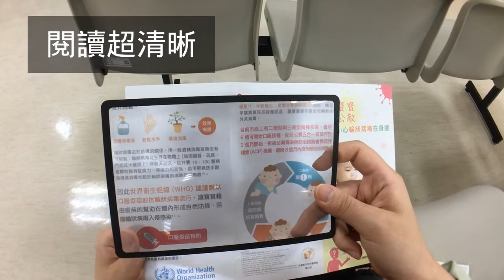菲涅爾薄板閱讀書頁放大鏡-200H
菲涅爾薄板閱讀書頁放大鏡是使用柔性的薄PVC塑膠製成的螺紋造型放大鏡片，菲涅爾薄板閱讀書頁放大鏡4倍放大效果，閱讀好清晰，書頁大小的PVC鏡片可以讓你讀小字體的印刷，大尺寸閱讀用放大鏡推薦，適合大範圍閱讀，客製化印刷服務，歡迎大量訂購選擇，打造屬於自己的專屬產品。